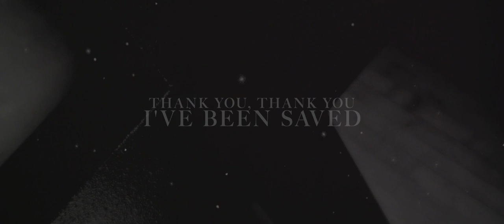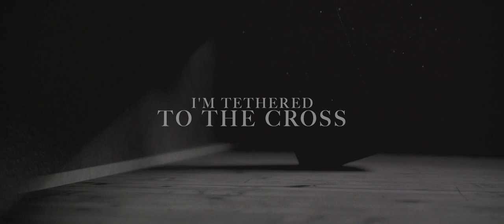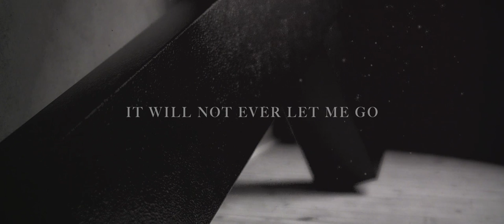Tethered To The Cross (Official Lyric Video) - Danny O'Callaghan